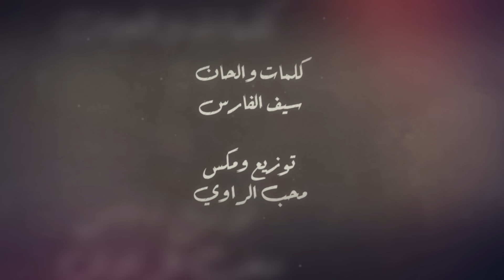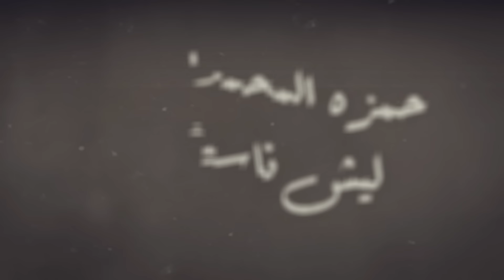حمزه المحمداوي | ليش ناسيني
كلمات والحان : سيف الفارس
توزيع ومكس وماستر : محب الراوي
فديو ارت : جيمس عبدالاحد
انتاج : ميوزك ستايل Sinan Rawi

كلمات :
مشتاقلك وما اكمل الباقي
لان ماريد ازيد هم على همي
للتصورني عايش وانت مو يمي
ولان مو انت لتكوله كرهته اسمي

بعيد انت واحسك اقرب من عيوني اليه
واحشني حبيبي وحبك  مسيطر عليه
وين الكاك گطعت الهوه من اكطعت بيه

وانت تدريني شوكي ماليني
وماحله من البشر غيرك بعيني
ليش ناسيني وما تحاجيني
انتهيت من انتهى البينك وبيني

مشتاك الك واكذب على نفسي
ورش عطري والبس احلى ما عندي
كاني موعدك بس گاعد لوحدي
النهار يعدي بس الليل ميعدي

لميعرفني يجي يگلي يكون الله بعونك
لان واضح عله عيوني التعب ابلا عيونك
شريد احجي قليل البخت والحيله بدونك

شكد حلو حبنه جان ب اولنا
ليش  خلينا الوكت هيج يبعدنا
من تفاركنه عشنه بس متنه
وصارن ايام العمر مالها معنى